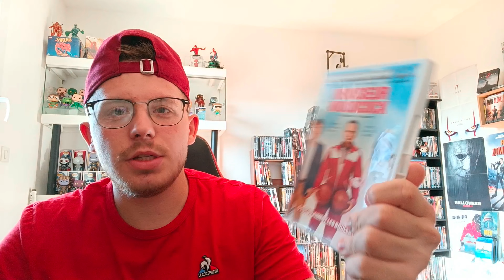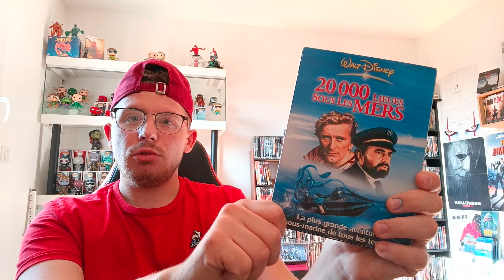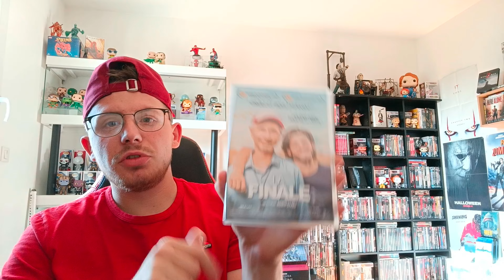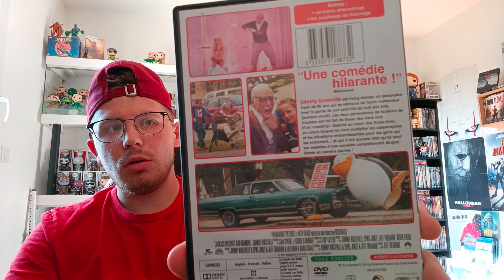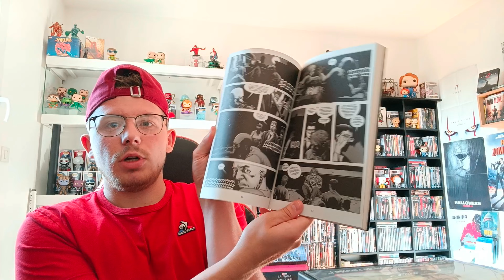COMPTE RENDU VIDE GRENIER (je ne pensais pas trouver ce comics pour 2€)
Salut tous le monde, aujourd'hui je vous montre mes trouvailles en VG. j'espère que ça vous plaira. n'hésitez pas a me dire ce que vous en pensez,

Bonne vidéo :)